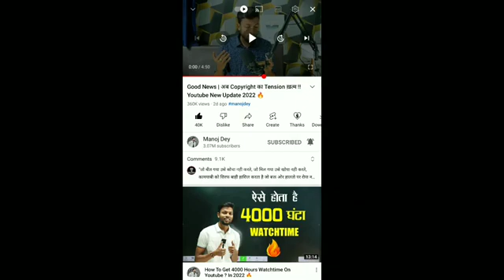11 August 2022